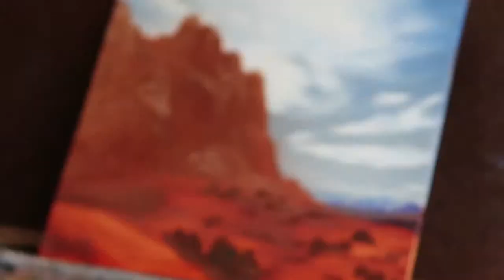Zions National Park Red Rock Fast Motion Oil Painting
Time lapse fast motion painting of red rock mountains in Zions National Park. by Katie Garner.